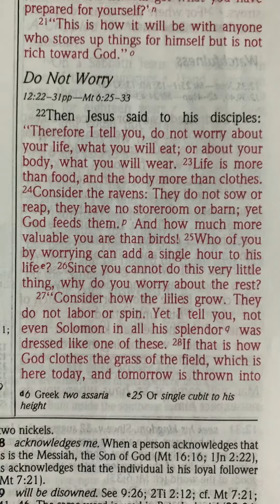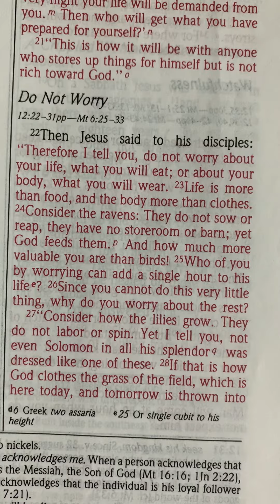Devotion Monday-April 6, 2020